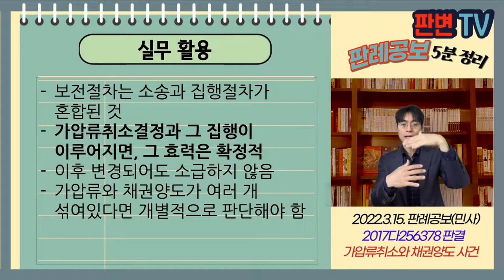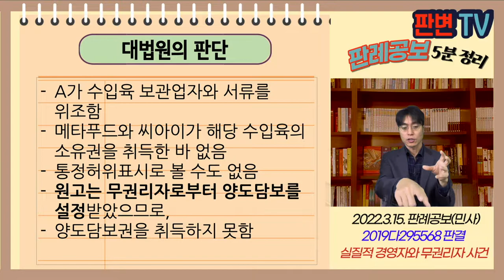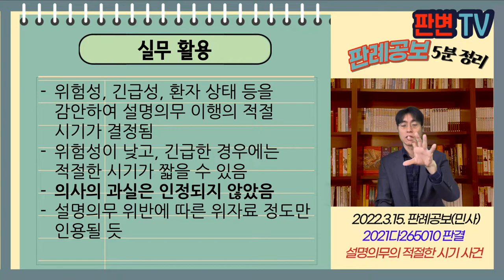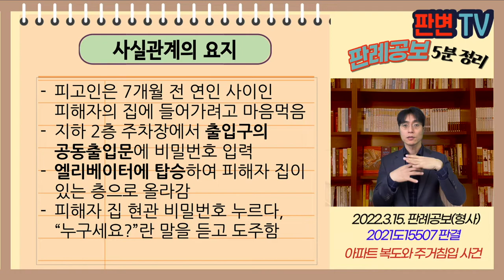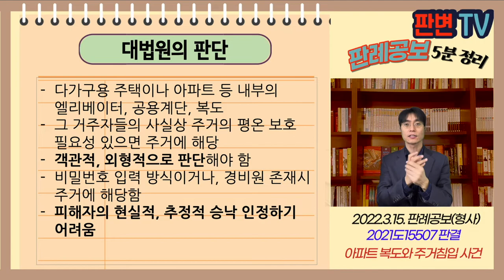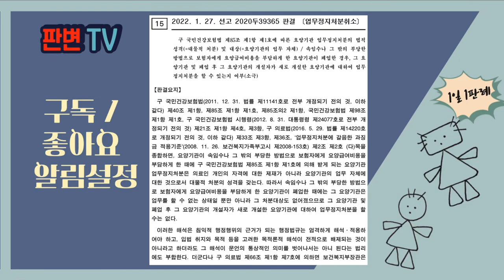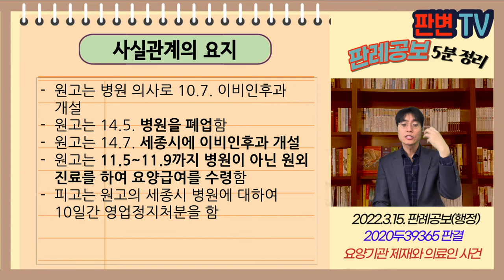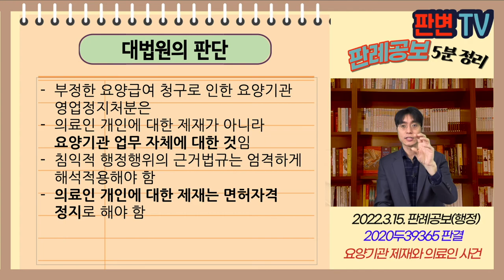[22.3.15.자 판례공보] 민형사 종합본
(민사)
가압류취소와 채권양도 사건
파견 직접고용과 기간제 사건
소의 이익과 제3자를 위한 계약 사건
실질적 경영자와 무권리자 사건
제소전화해와 계약갱신요구권 사건
상가번영회와 소송수계 사건
설명의무의 적절한 시기 사건
조정에 갈음하는 결정 사건

(형사)
아파트 복도와 주거침입 사건

(행정)
요양기관 제재와 의료인 사건